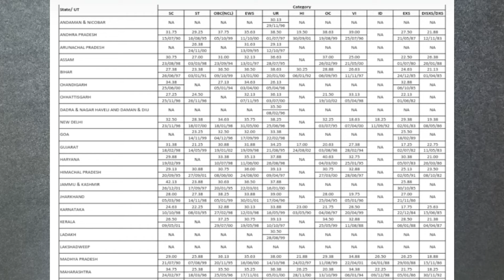IBPS CLERK FINAL CUTOFF 🔥🔥